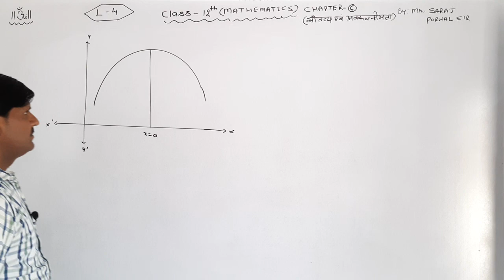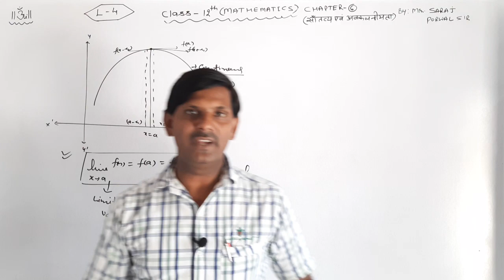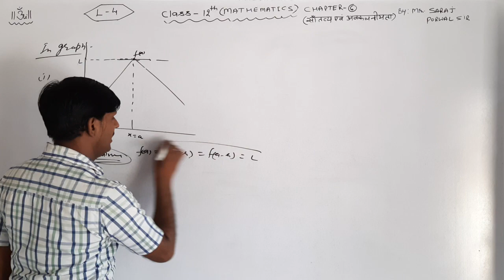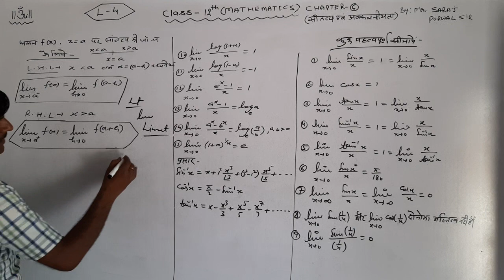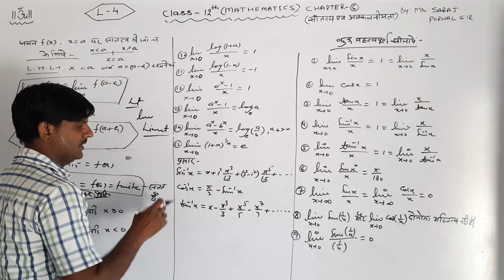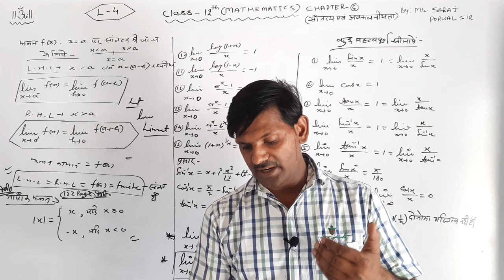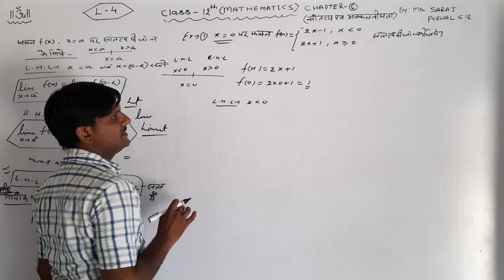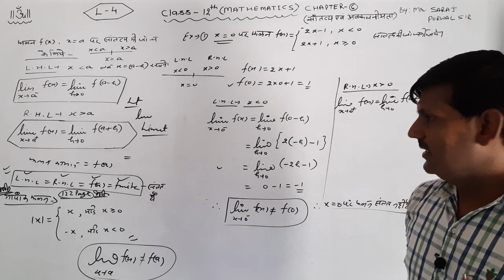Lecture 4 || Continuity & Differentiability || Class 12 || Mathematics || By Saraj Porwal Sir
Chapter 6 : Continuity & Differentiability : All Lectures

Lecture 8  :
Lecture 9  :
Lecture 10  :
Lecture 11  :
Lecture 12  :
Lecture 13  :
Lecture 14  :
Lecture 15  :
Lecture 16  :
Lecture 17  :
Lecture 18  :

Chapter 7 : Differentiation :  All Lectures :-

Maths : By Saraj Sir
Solution Point Maths Classes
Krishna Nagar, Bharatpur, Rajasthan